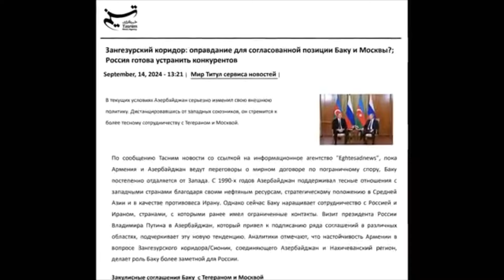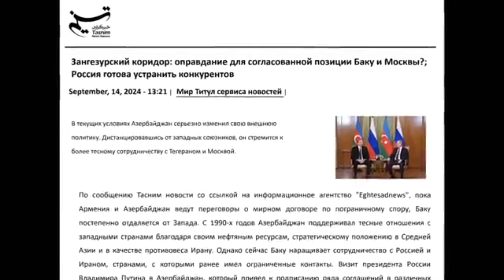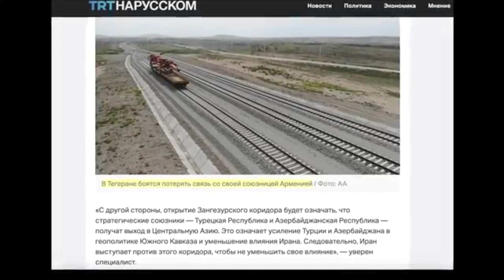СОЮЗНИКИ РФ ОКАЗАЛИСЬ ЛИПОВЫМИ! ИРАНСКО-КИТАЙСКИЙ СОЮЗ ПРОТИВ ПУТИНА СТАЛ РЕАЛЬНОСТЬЮ?